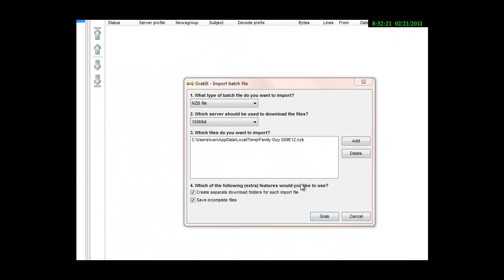spotnet en grabit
Spotnet en met grabit downloaden